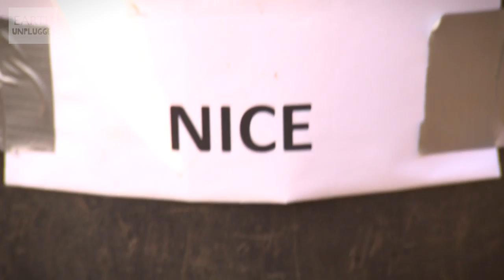Merry Christmas from Zoo La La (Ep 5) | Earth Unplugged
African penguins on this Zoo La La Christmas special, but how can you tell who's been naughty or nice? Penguin recognition footage taken from field research at Robben Island. To find out more about the penguin research

Zoo La La is the show that examines the most incredible animal behaviour from all over the world. Patrick Aryee asks questions that that you've always wanted to know the answer to, as well as some you didn't even know to ask!